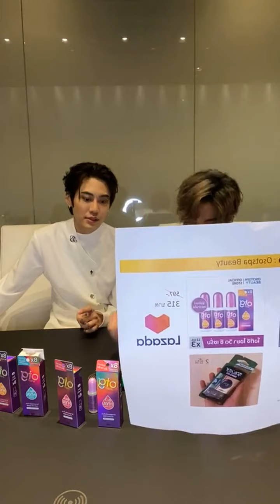บุ๋นเปรม กับความน่ารักสดใสของน้องเปรม